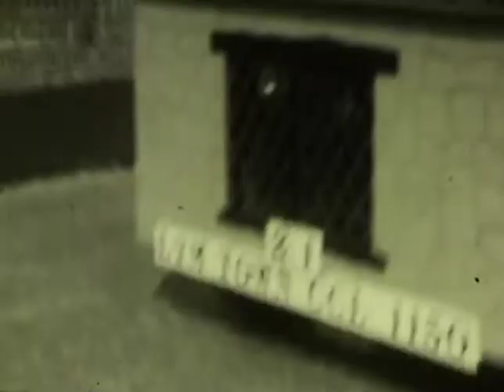Lymington Carnival 1935.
Footage of Lymington Carnival dated 1935.